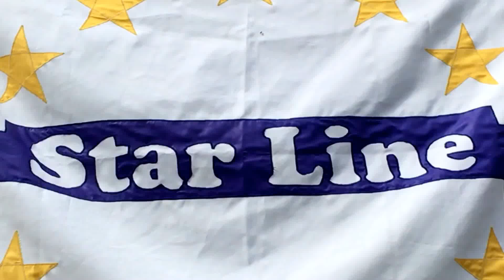Castor Camp 2016 | RS Starline Svor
Video: Mathew

Nejúžasnější tábor, který existuje !
Rok 2016 jsme měli plný zábavy, soutěží, viteálů, jídla atd.
Tešíme se zase na další rok !
Team CC: Hanka, Anička L., Anička N., Lucka, Verča, Kris, Terka, David, Karel, Matouš, Leoš, Mathew, Albert